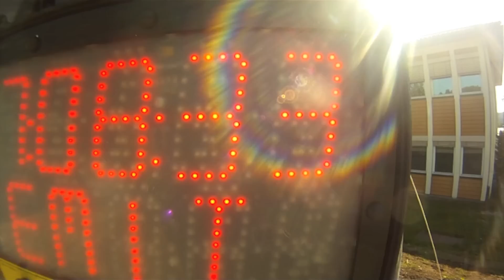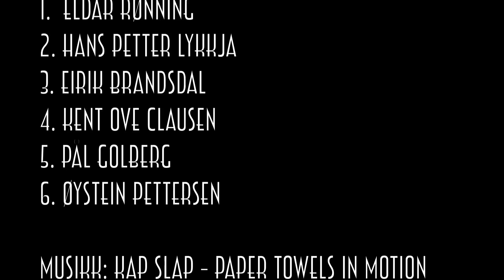Toppidrettsveka 2012: Dag 2: Klassisk Sprint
2. konkurransedag i Toppidrettsveka i Aure. Sprint klassisk. Musikk: Kap Slap - Paper Towels In Motion.